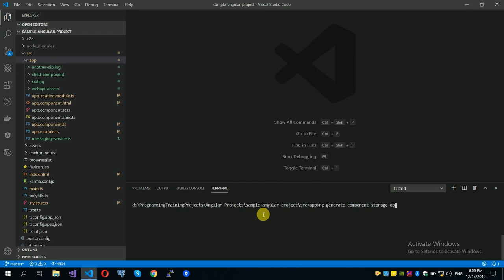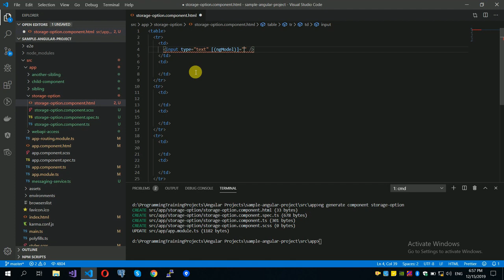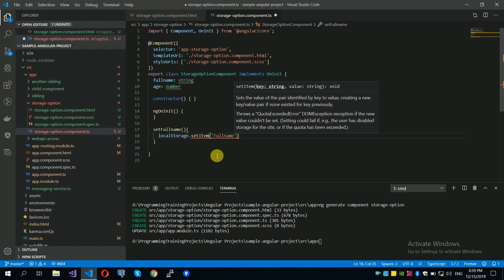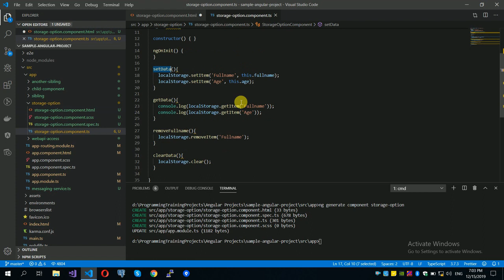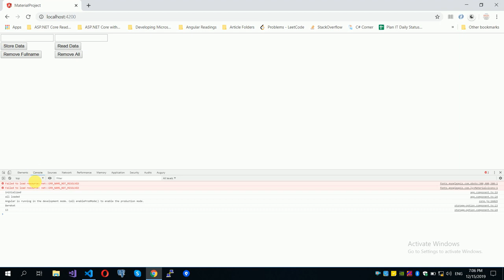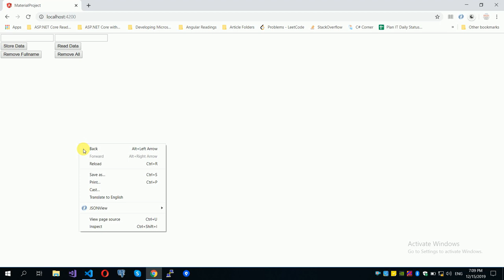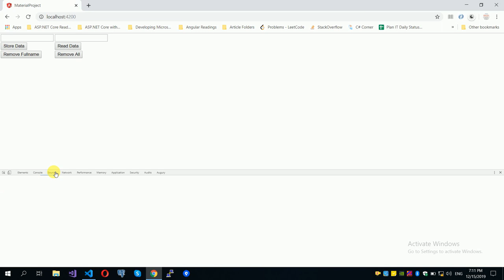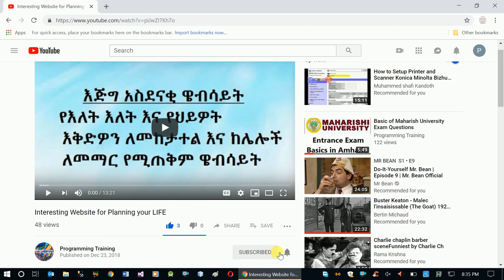Angular Interview Question - Difference Between Localstorage And Sessionstorage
programmingTraining maharishiAmharic hackingAmharic This video shows the difference between localStorage and sessionStorage features in Angular or any javaScript development.